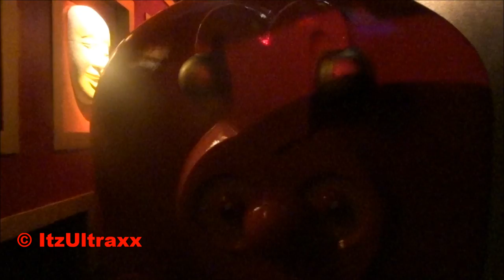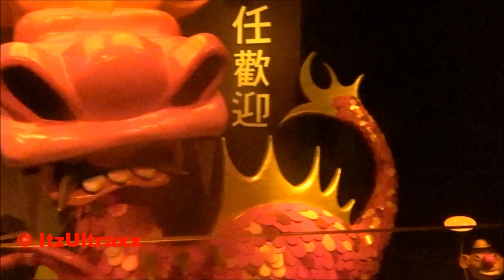Carnaval Festival Efteling Onride 12-12-2017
Onride van de Efteling Attractie:  Carnaval Festival !!

Opgenomen op 12 December 2017 !!!

Veel Kijkplezier !!